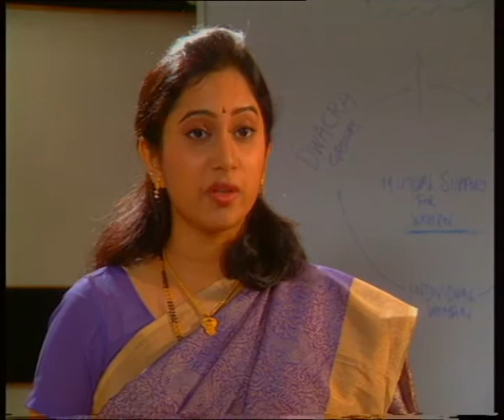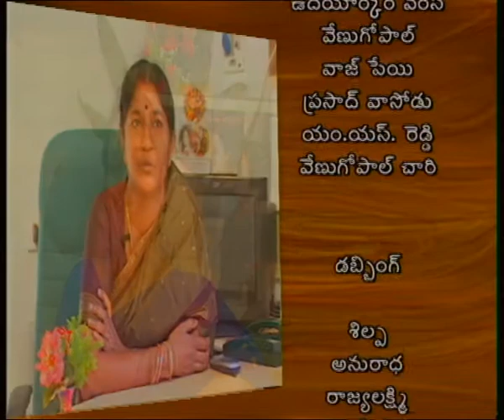SPOORTHY || స్ఫూర్తి || Episode-02